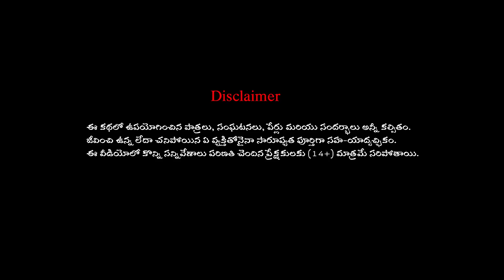కాంతార తో మాయా చంద్రులు - Telugu Kathalu | Angry moon | Telugu Moral Stories | Magical Telugu Story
Welcome to " Dream Book Stories " Telugu Channel.
This Channel is all about Moral , Find your favorite Telugu Stories, Telugu Kathalu, Telugu Panchatantra Tales, Telugu Moral Stories and
and Horror Animated Story Explanation, Mysterious Facts and Other Haunting Kinds of Stuff. a lot more fun videos...!! All in beautiful HD quality.  and browse our best  animated videos in our channel.